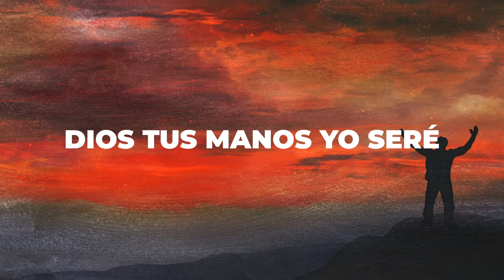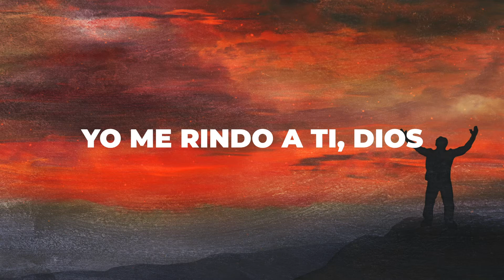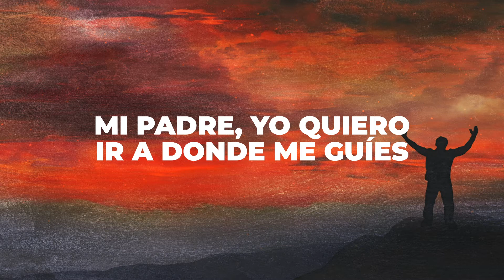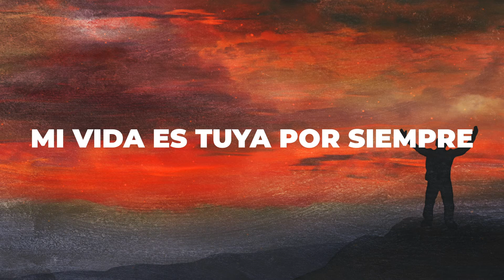Nada Me Detendrá / Letra - Generación 12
LETRA DE ALABANZA
Sé que te pertenezco a ti
Todo lo diste en una cruz
Te entrego, Dios, mi vida
Quiero vivir solo por ti

Dios tus manos yo seré
Cantaré de tu amor
Te daré la gloria
Te daré mi corazón

Mi Padre, yo quiero ir a donde me guíes
Mi Cristo, te entrego mi vida por completo

Nada me detendrá
Mi vida es tuya por siempre
Nada me detendrá

Eres Rey en majestad
Hoy te quiero contemplar
Yo me rindo a ti, Dios

Con nuestras manos alzadas
Clamamos por ti Dios
Toda la gloria y honra
Son tuyas, Oh Cristo